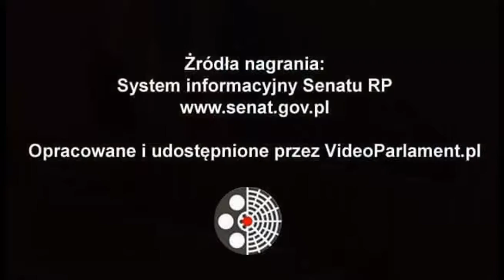Rafał Ślusarz- ws Kodeksu postępowania karnego [16 listopada 2022 r.]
Posiedzenie Senatu RP nr 52

Ustawa o zmianie ustawy – Kodeks postępowania karnego oraz ustawy – Prawo o prokuraturze